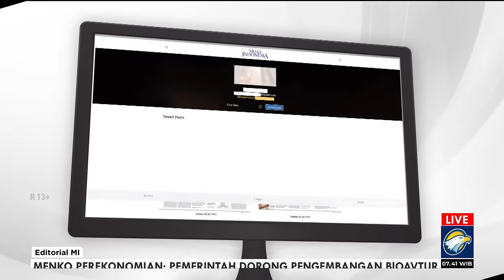Bedah Editorial MI - Setop Legislasi Transaksional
PERIODE Dewan Perwakilan Rakyat (DPR) masa bakti 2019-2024 tinggal hitungan bulan lagi berakhir. Di pengujung masa jabatan tersebut, DPR justru bernafsu membahas revisi UU tentang Tentara Nasional Indonesia (TNI) dan revisi UU Kepolisan Republik Indonesia (Polri).

Secara etika, pembahasan kebijakan atau RUU baru yang strategis menjelang masa bakti berakhir semestinya tidak dilakukan oleh DPR. Pembahasan di ujung masa bakti, apalagi dengan cara dikebut, amat rawan terjadi pembahasan transaksional.

Nuansa transaksional kian kental, sebab sejak awal pembahasan RUU ini, DPR tidak melibatkan masyarakat. Itu saja sudah menunjukkan bahwa revisi UU ini bukan untuk kepentingan publik. Dengan adanya dugaan transaksi di balik pembahasan dua RUU tersebut, kritik dan usulan masyarakat sipil terpinggirkan.

Jika proses legislasinya transaksional, dikhawatirkan pasal-pasal yang dilahirkan dari pembahasan tersebut juga tidak akan mencerminkan kepentingan rakyat. Dengan mengabaikan kritik dan usulan dari publik, pasal-pasal yang dihasilkan bakal sulit untuk diterima masyarakat. Bahkan amat mungkin berpotensi berbenturan dengan kepentingan publik.

Selain itu, terkait dengan substansi RUU, pasal-pasal yang kini tengah dibahas itu dicemaskan akan menghambat reformasi TNI dan Polri. Dalam daftar inventarisasi masalah (DIM) yang sudah masuk tahap penyusunan RUU TNI tersebut, salah satui poin yang paling disorot ialah adanya perluasan jabatan sipil yang bisa diduduki perwira aktif TNI. Itu berpotensi mengembalikan dwifungsi TNI.

Memang, Menteri Koordinator Bidang Politik, Hukum dan Keamanan (Menko Polhukam) Hadi Tjahjanto sudah memastikan dwi fungsi TNI yang
ada di dalam RUU TNI tidak akan mengembalikan TNI ke masa Orde Baru. Dia juga menegaskan bahwa anggota TNI hanya ditempatkan ke pos-pos kementerian atau lembaga untuk mendukung kinerja pemerintah.

Namun, siapa yang bisa menjamin kalau masa-masa gelap Orde Baru ketika TNI, yang saat itu masih bernama ABRI, begitu berkuasa tidak akan terjadi lagi? Bukan mau berburuk sangka, tapi dengan kemampuan dan jabatan-jabatan sipil yang bakal mereka kuasai jika nanti RUU itu disahkan, tidak ada yang bisa menggaransi dwi fungsi TNI tidak bakal lahir kembali.

Poin lain yang menjadi sorotan publik ialah usulan penghapusan Pasal 39 UU TNI. Pasal ini memuat sejumlah pelarangan bagi anggota TNI, di antaranya dilarang menjadi anggota partai politik, dilarang terlibat dalam kegiatan politik praktis, dilarang terlibat dalam kegiatan bisnis, dan terakhir dilarang terlibat dalam kegiatan yang bertujuan untuk dipilih sebagai anggota legislatif ataupun jabatan lain yang bersifat politis.

Pasal itu sejatinya menyimpan pesan bahwa anggota TNI harus profesional dan tidak boleh bergeser dari pekerjaannya. Karena itu banyak pihak menyayangkan bila pasal itu justru diusulkan untuk dicabut. Siapa yang mengurus pertahanan negara jika anggota TNI boleh berbisnis? Kalau alasannya demi meningkatkan kesejahteraan prajurit, bukankah TNI bisa mengusulkan kenaikan tunjangan atau gaji?

Karena itu, mengingat krusialnya pembahasan RUU ini, DPR semestinya legawa menyerahkan pembahasan kepada DPR periode berikutnya. Baik, RUU TNI maupun RUU Polri sesungguhnya masih memerlukan kajian dan evaluasi yang lebih matang terkait substansi dan urgensitasnya. Apalagi DPR periode sekarang sebetulnya masih memiliki banyak utang pengesahan RUU.

Pada Tahun Sidang 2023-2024 ini, ada 47 RUU yang masuk ke dalam Program Legislasi Nasional (Prolegnas) prioritas. Dari 47 RUU tersebut, baru empat yang tuntas, yaitu RUU tentang Perubahan atas UU No 5/2014 tentang Aparatur Sipil Negara (ASN), RUU tentang Provinsi Daerah Khusus Jakarta (DKJ), RUU tentang Perubahan Kedua atas UU No 11/2008 tentang Informasi dan Transaksi Elektronik, dan RUU tentang Perubahan atas UU No 3/2022 tentang Ibu Kota Negara (IKN).

Artinya masih ada 43 RUU yang masih belum tuntas pembahasannya. Itu yang semestinya diprioritaskan para wakil rakyat di Senayan, bukan malah asyik ngebut sendiri membahas revisi RUU TNI dan Polri. DPR hendaknya pandai memilih dan memilah mana RUU yang berkaitan langsung dengan hajat hidup orang banyak dan mana yang tidak.